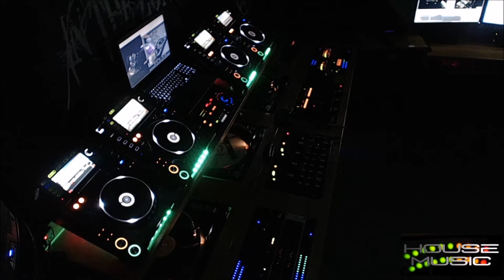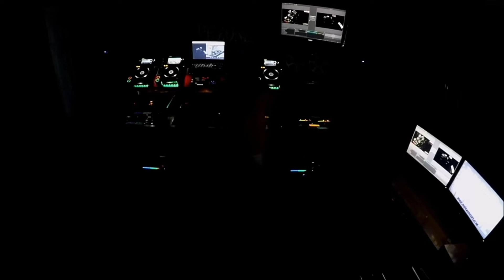The Hak Experience (I Can't Stop)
The Hak Experience
Powered by MMH Designs
ConSoul Productions
In The Zone Ent Worldwide

Copyright Statement: This track is not intended to infringe any copyright laws in any way. This is for sole purpose of entertainment; no profit is gained from this. It is the copyrighted property of its right.

Mix Master Hak